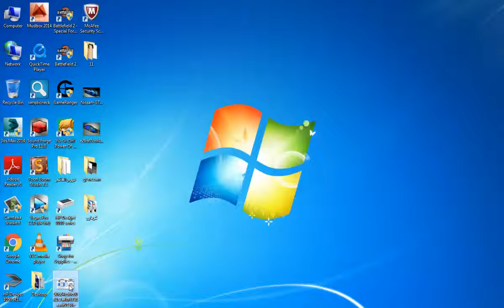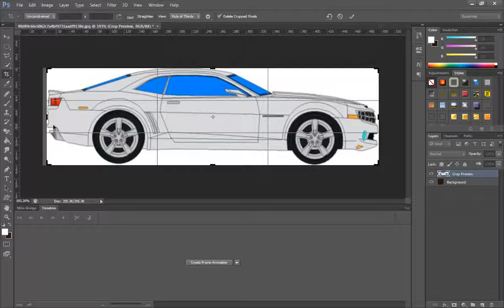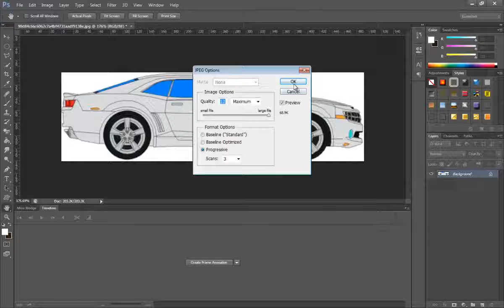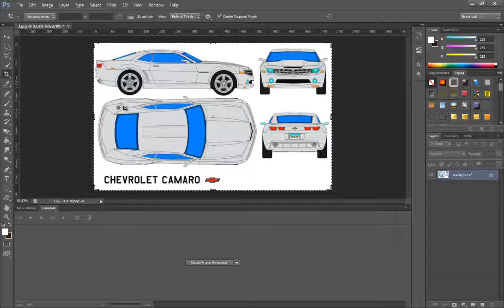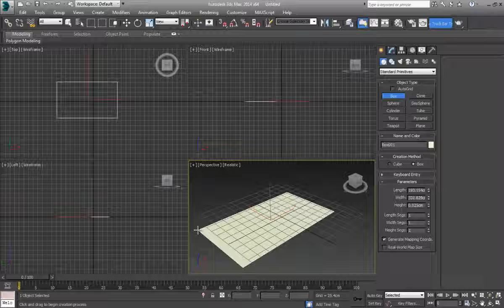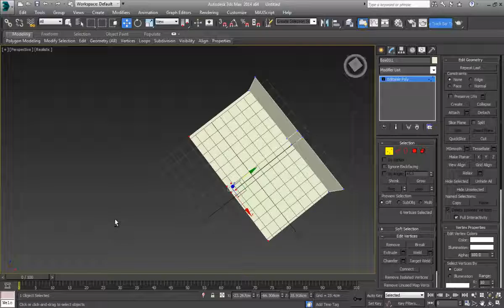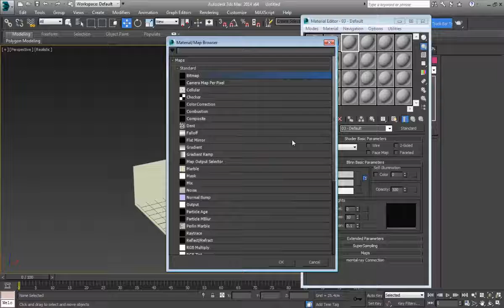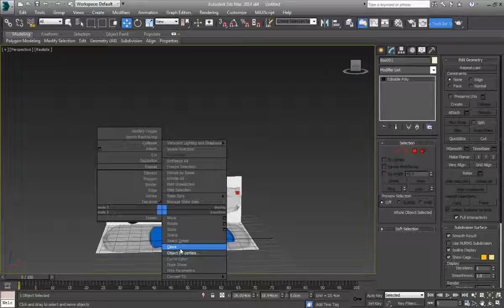نمذجة مجسم السيارة باستخدام 3D MAX CHEVROLET CAMARO Part1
تعليم تصميم السيارة باستخدام 3D MAX CHEVROLET CAMARO
من خلال هذا الدرس ستتعلم النمذجة وطرق المعالجة والريندر والاكساءات درس شامل
muafak salah